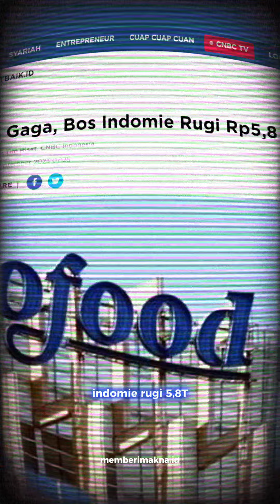Boikot is real brooooo!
Sob, ke-efektifan boikot ini tentu dipengaruhi oleh keputusan konsumen untuk berpartisipasi dalam gerakan tersebut.

Semakin kita bergerak bersama untuk ikut berpartisipasi hingga menjadi gerakan global, maka akan semakin besar pula pengaruhnya.

Jadi, kamu masih mau boikot?